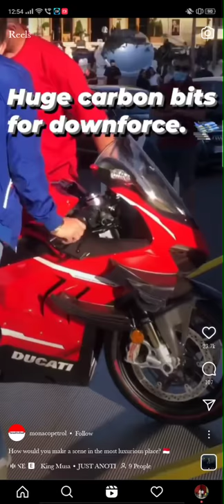HOW TO MAKE A SCENE IN MONACO JUST TAKE DELIVERY OF 3 SUPERCARS|FERRARI TESTAROSSA|FERRARI 488 PISTA